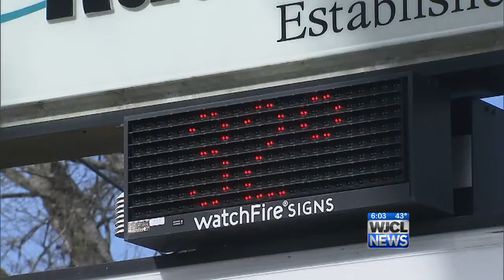Colder temperatures set to hit Coastal Empire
How to prepare for cold temperatures.